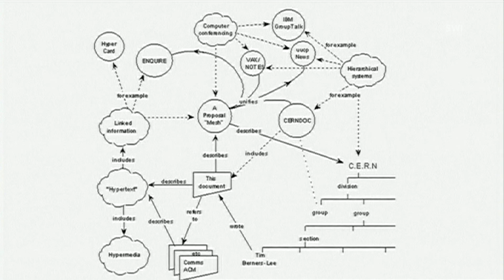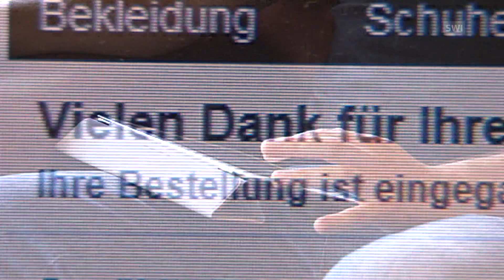World wide web turns 25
A world without the world wide web is unthinkable. But the internet only came into existence 25 years ago. It was the brainchild of Tim Berners-Lee,who was 32 at the time and worked for CERN, the European particle physics laboratory in Geneva. His idea was to create a platform which would allow the hundreds of CERN employees to exchange large amounts of technical data and theory papers. (SRF/swissinfo.ch)